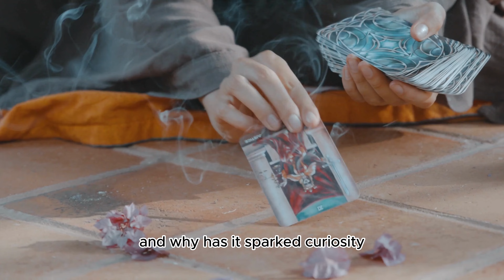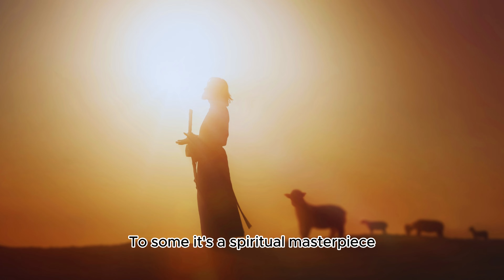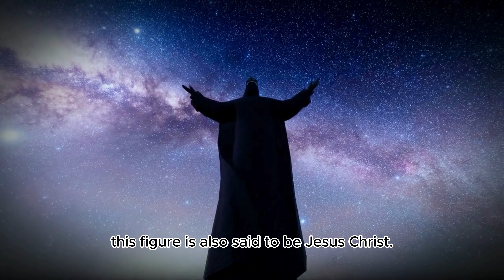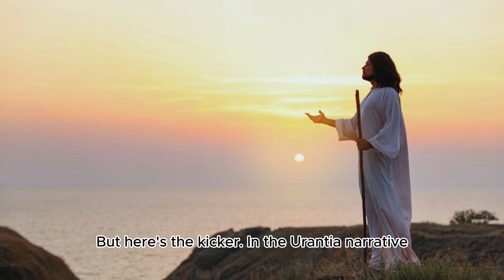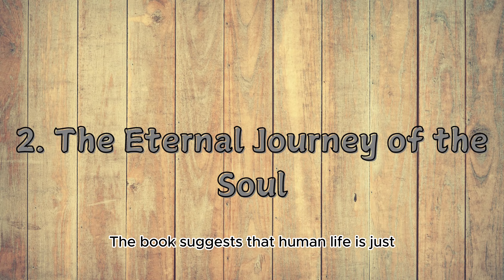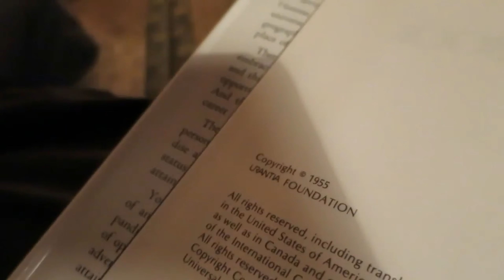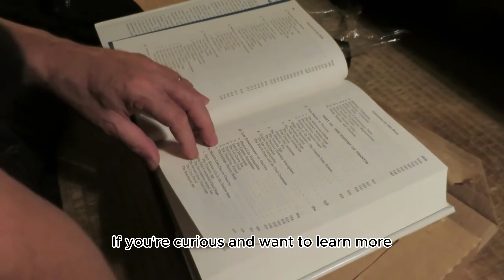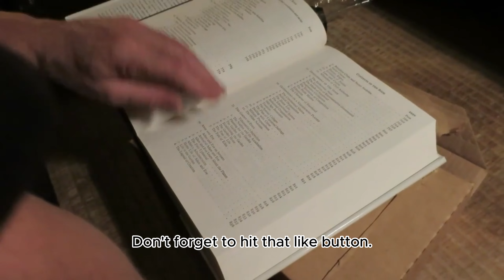Is Jesus More Than Just a Savior? Mind-Blowing Urantia Book Claims!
"Unveiling the Mystery of the Urantia Book: Truth, History, and Jesus' Stories"

"Join us on a fascinating journey through the universe as we explore the enigmatic Urantia Book. In this video, we delve into its origins, history, and the intriguing stories of Jesus found within its pages. Is the Urantia Book a true spiritual guide or just a cult phenomenon? We’ll discuss the debates surrounding its teachings, review its content, and uncover the secrets of the so-called 'Illuminaughty' connections. Whether you're a skeptic or a believer, this comprehensive summary will provide insights into the Urantia Book's impact on spirituality and philosophy. Don’t miss out on this enlightening exploration!"